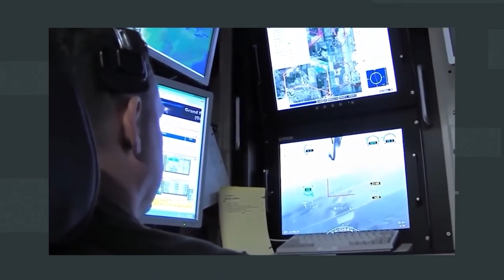ВСУ сделают ЭТО... ЧТО НАС ЖДЕТ в 2023 | ГЛАВНЫЕ ПРОГНОЗЫ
Руководитель Центра военно-правовых исследований Александр Мусиенко рассказал, как ВСУ смогут разбить Путинский режим.